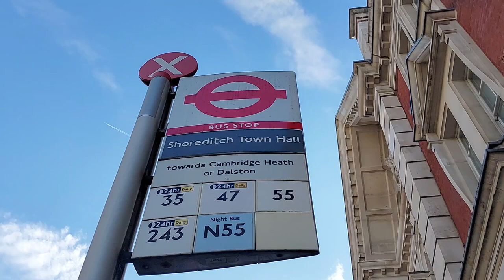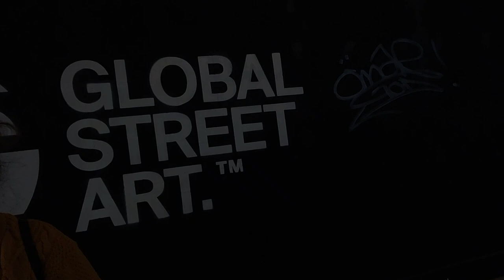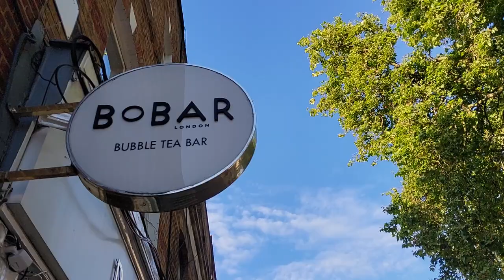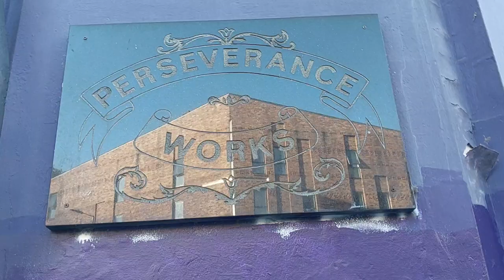Shoreditch, London, Walking Tour, Tourism